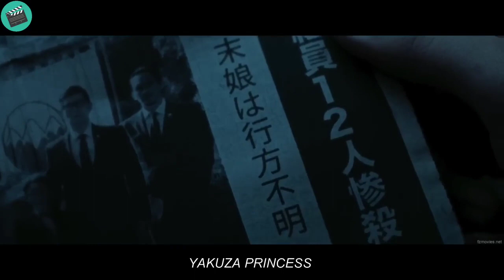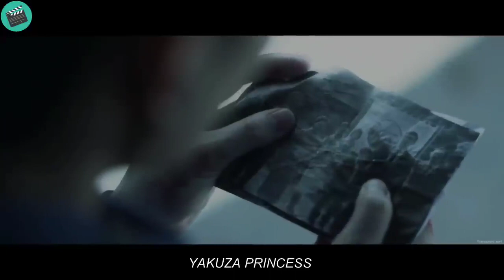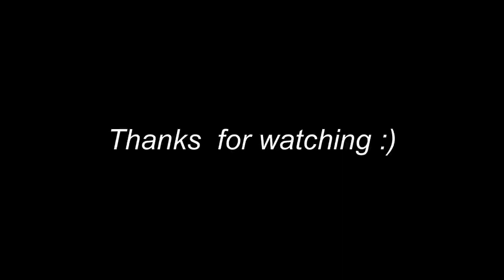This is the risk of harassing the daughter of the strongest yakuza clan